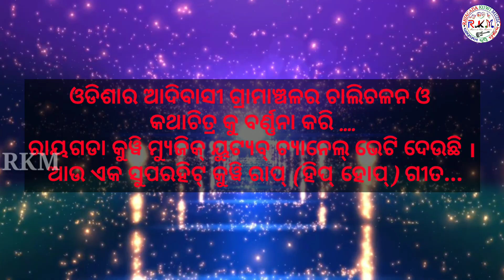New Kuwi Rap Teaser Aribolo Dumboro || ଆରିବୋଲ ଡୁମ୍ବରୋ || Rapper Jagadash Nachika Ft Rojalin Miniaka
Hello Dear Rayagada Kuwi Muzic Presenting Another Song New Kuwi Rap Teaser Aribolo Dumboro || ଆରିବୋଲ ଡୁମ୍ବରୋ ||

Lyricist Jagdash Nachika

Rapper Jagadash Nachika,  Ft Rojalin Miniaka

                                                ବିଶେଷ ସୂଚନା
ଏହି ଭିଡ଼ିଓ କେବଳ ରାୟଗଡ଼ା କୁୱି ମ୍ୟୁଜିକ୍ ୟୁଟ୍ୟୁବ ଚ୍ୟାନାଲ (Rayagada Kuwi Muzic YouTube) ପାଇଁ। ଏହାକୁ ଅନ୍ୟକେହି ଆମର ବିନା ଅନୁମତିରେ ତାଙ୍କ ୟୁଟ୍ୟୁବ (YouTube) ଚ୍ୟାନାଲରେ  ଛାଡ଼ି (Upload) ପାରିବେ ନାହିଁ।
ଧନ୍ୟବାଦ...!!!

* © All Copyright Reserve @Rayagada Kuwi Muzic.

Follow On.

Facebook Page: - Rayagada Kuwi Muzic.